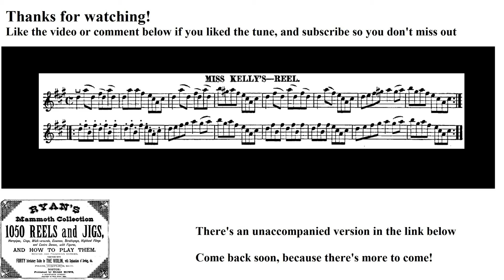0236- Miss Kelly's, Leland Plays Ryan's Mammoth Collection